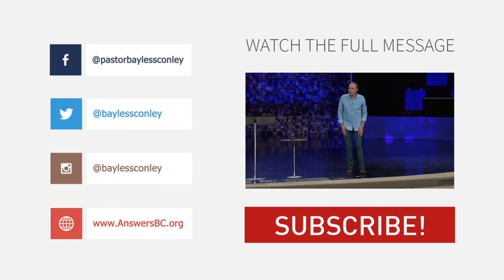Insight to Make the Hard Calls (Clip) | Bayless Conley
Influence requires character. Leaders have insight and can make hard calls to focus only on what (and who) is truly fruitful and effective.

To request Bayless' latest booklet and CD/DVD bundle, The Cross, follow this